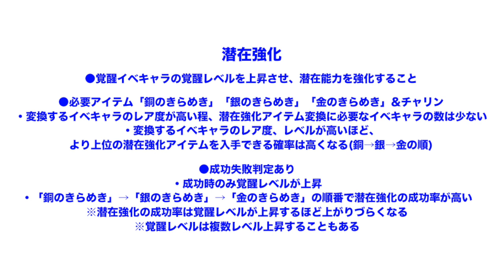ぶっ壊れだった！"覚醒"の正体を解説！！【パワプロアプリ】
覚醒はヤバそうですね。。
ただ覚醒するにも時間や犠牲になるものが多いので、無課金や微課金者にはフレンド枠で使うキャラとするのをおすすめします！